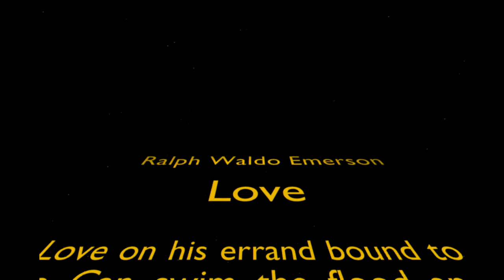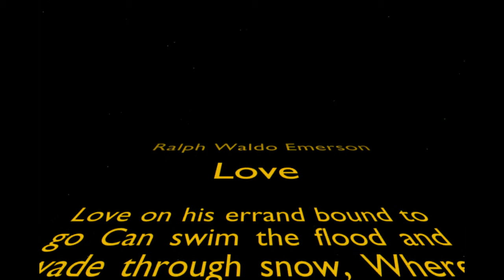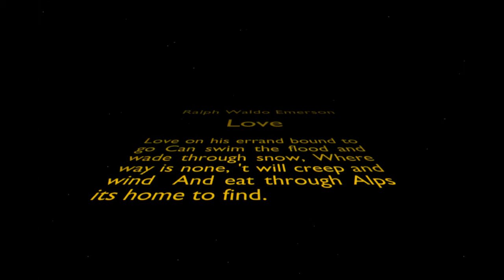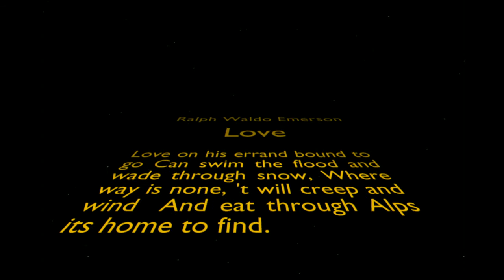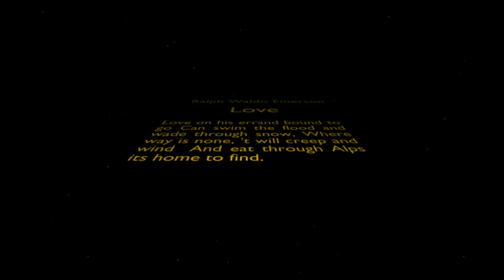Love-Ralph Waldo Emerson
Enjoy this beautiful poem and this great song!
The poem is titled: Love - By Ralph Waldo Emerson